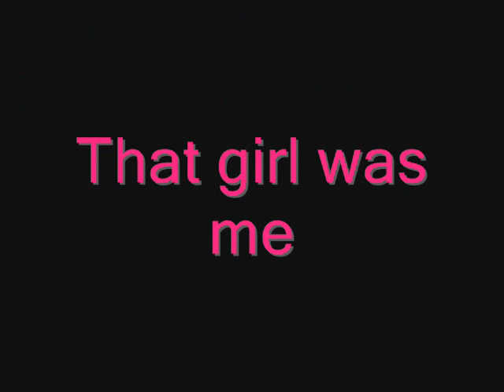Linsay Lohan-Drama Queen(me)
Lyrics:Lindsay Lohan - Drama Queen
There was a girl I knew who always wanted to be the one to stand out from the crowd
Always believed that she was gonna live her dreams
That what went down was gonna come around
For all the doubters, non-believers, the cynicals that once were dreamers
One of these days you'll open up your eyes
And you'll realize

[Chorus]
That girl was a one time teenage drama queen (Drama queen)
A hyped up everyday wannabe (wannabe)
But she'll have changed her destiny (destiny)
Now she's a somebody
That girl was a wild child dreamer but she'll find herself (find herself)
'Cause she believes in nothin' else (nothin' else)
Then you'll look back and you won't belive (won't believe)
That girl was me

Armed with an attitude that she knows how to use
She's gonna get there any way she can
Now she knows what she wants
No one is gonna stop her
Nothing's ever gonna hold her back
For all the doubters, non-believers the cynicle that once were dreamers
One of these days you'll know that you were wrong (who would know)

[Chorus]
[Spoken] Life is a work of art- you gotta paint it colorful
Can make it anything you want
Don't have to stick to any rules
You don't need a high IQ to succeed in what you do
You just gotta have no doubt just believe in yourself

[Singing]
Doubters, non-believers, once were her dreamers
And you'll realize